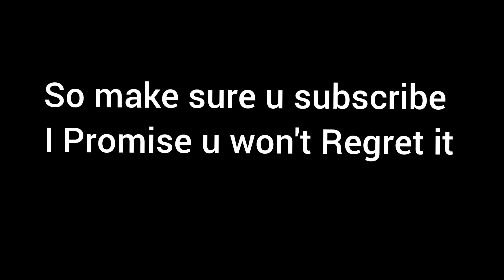110+ Supply Drop Opening!! U Wont Believe What I Got!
Yes I went broke after I made the video 🤣